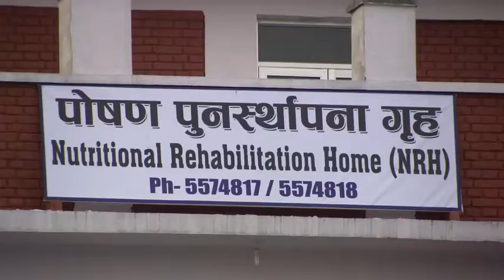COMIC RELIEF'S FILM OF OUR NUTRITION PROJECT (NEPAL YOUTH FOUNDATION UK)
Comic Relief's film about our Nutrition Project.  Malnutrition is one of the biggest killers in the developing world and we are doing all we can to stop it.